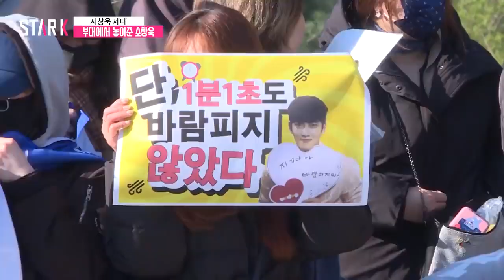190427(退伍-news) 池昌旭 JiChangwook 지창욱 チチャンウ jichangwook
190427(退伍-news) 池昌旭 JiChangwook 지창욱 チチャンウ @jichangwook Cr